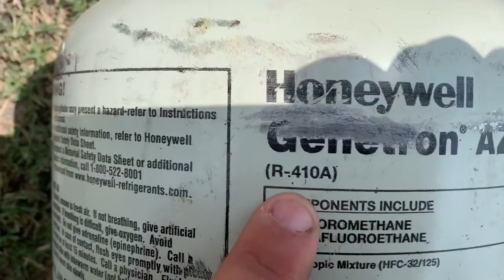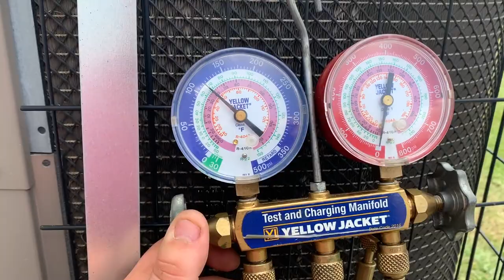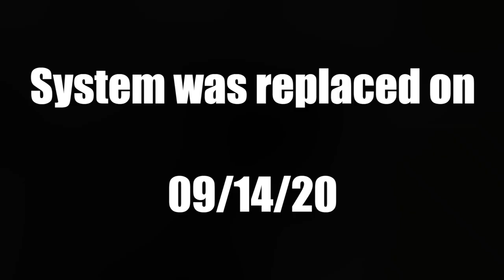Gas & Go Until System Can be Changed Out